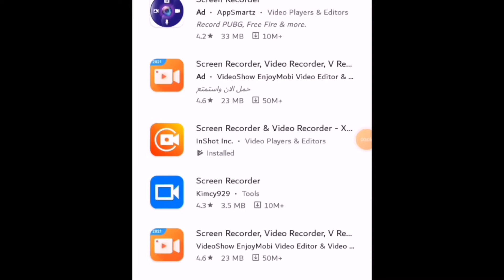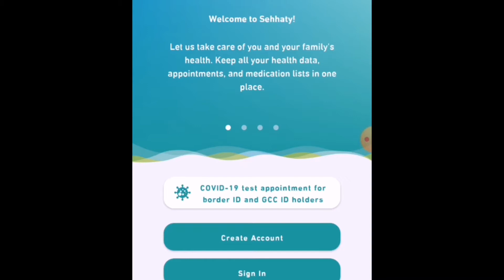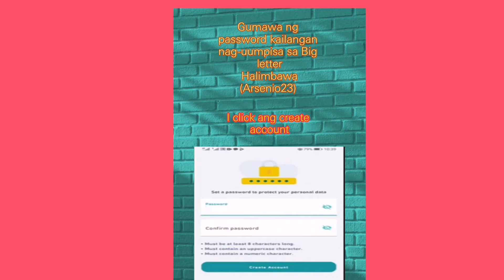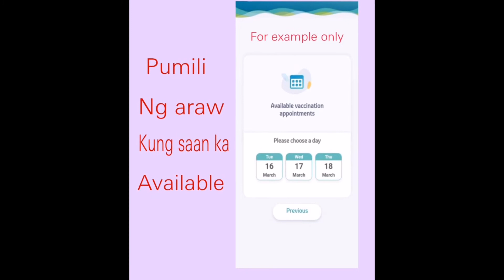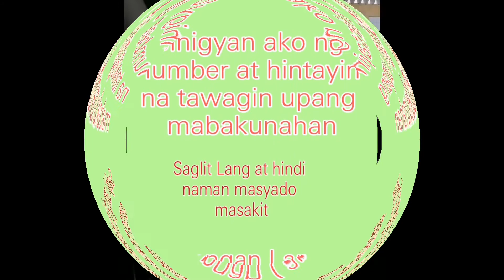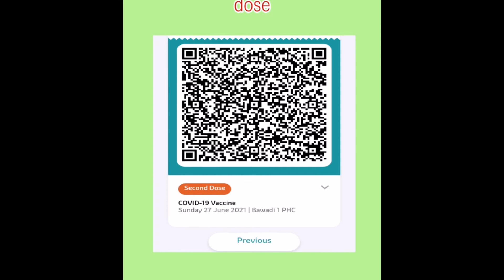COVID-19 VACCINE 2021 EXPERIENCE SAUDI ARABIA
Jeddah KSA
1st dose astrazeneca